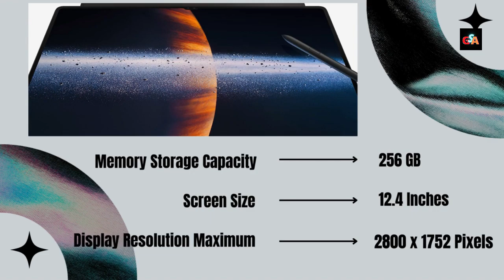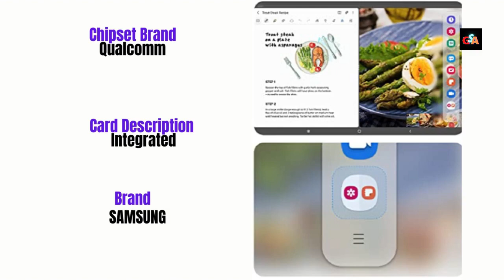SAMSUNG Galaxy Tab S8+ 12.4” 256GB WiFi 6E Android Tablet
Meet SAMSUNG Galaxy Tab S8+, a premium tablet that helps you get more done on the go. Whether you’re working, catching up on your favorite series on your commute or chilling with your favorite game, get it all done smoothly and quickly no matter where you are with superfast Wi-Fi 6E.* Prepare to be blown away by a large, 12.4" display that gives you more out of every moment with an sAMOLED screen that delivers brilliant clarity and ultra-smooth views, even in broad daylight. Your video calls just got a big upgrade too.
samsung galaxy tab s8 plus, galaxy tab s8 plus keyboard, samsung galaxy tab s8+ 12.4 inch, galaxy tab s8 plus amazon